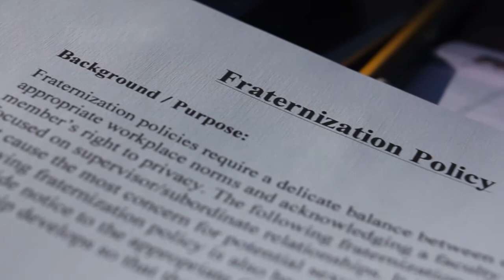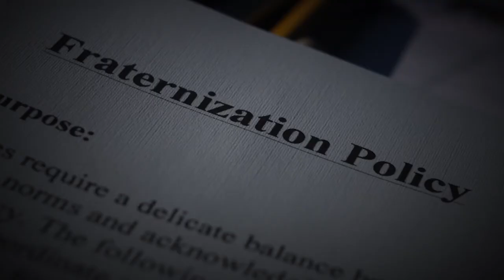Romance, the Workplace and the Law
It’s Valentine’s season, and that impacts the workplace, too. Nemeth Law management-side labor and employment attorney Anne Widlak looks at the less-than-lovely aspects of office romance. What to do? “No dating” policies are ill advised, hard to enforce and can have negative ramifications on culture.  Implementing a fraternization policy, which sets guidelines for office romance, especially supervisor/employee relationships, is an effective approach.  Be careful the policy doesn’t limit the employees’ ability to discuss non-romantic issues, though…Anne Widlak tells you why.